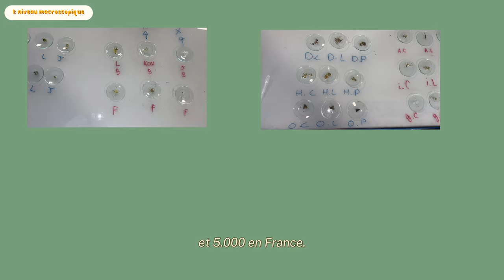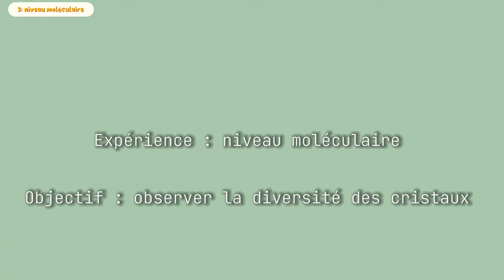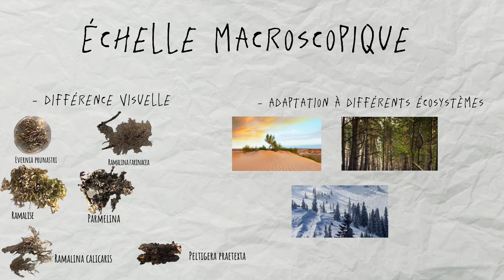6 MONTPELLIER Comment les lichens participent-ils à la biodiversité ?